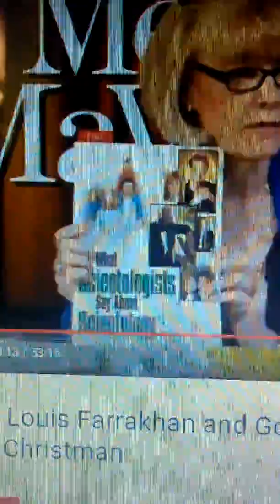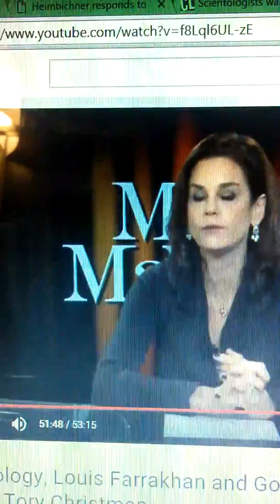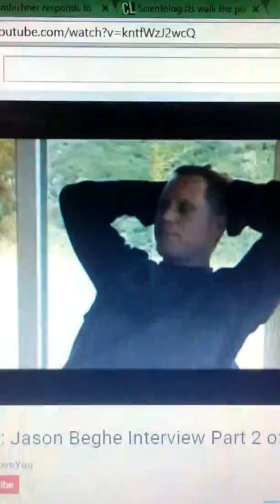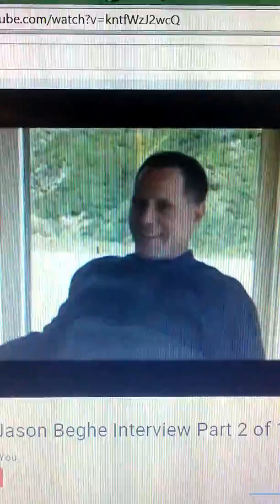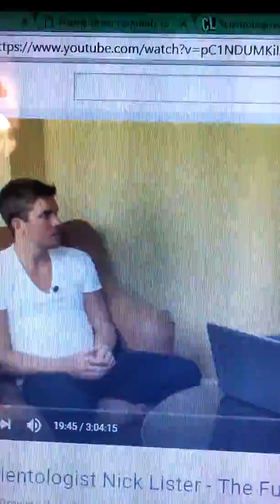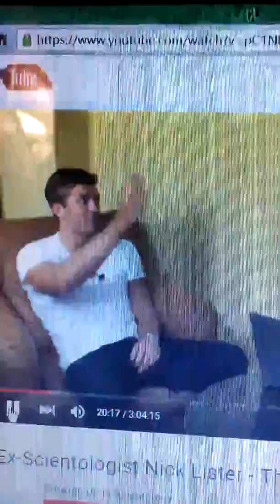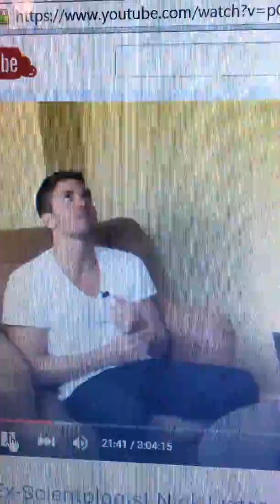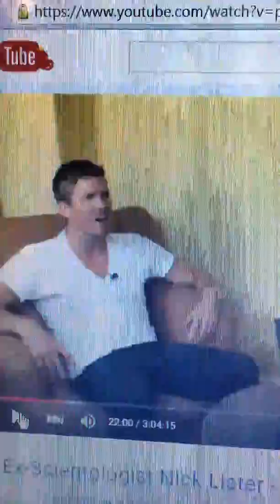Scientology & creat'n sepaRATe FRONTS(4)